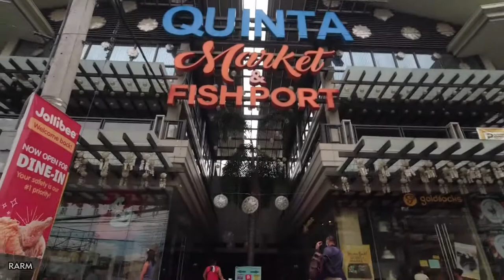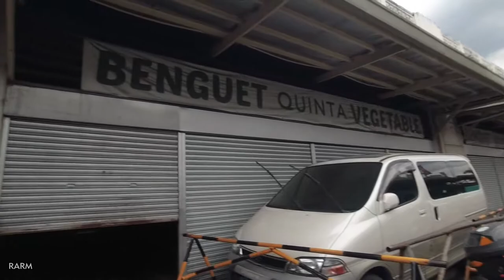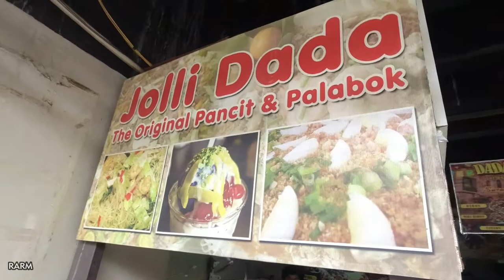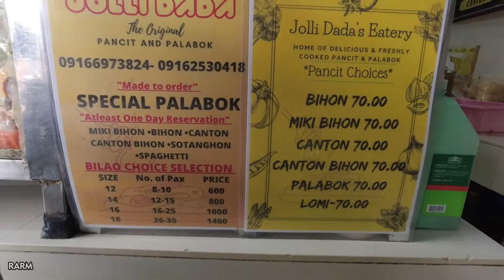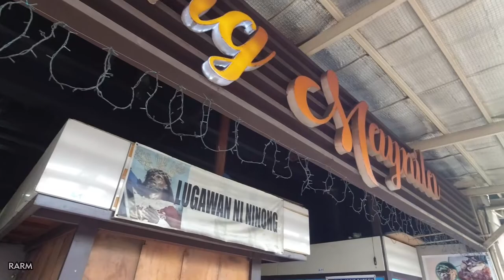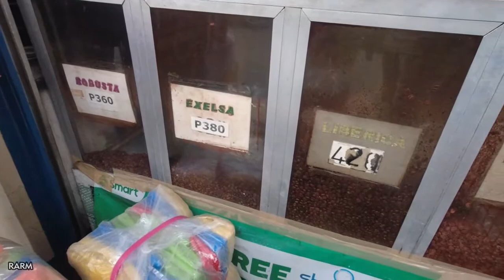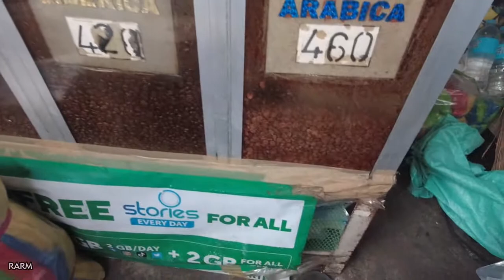Quinta Market | Christmas Lanterns & Decors | Jolli Dada Pansit Palabok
Total Channel Views as of 10/01/2021:  26,742,311 views

00:00 Globo De Oro St.
01:00 Christmas Decors @ Quezon Bridge
12:27 Carlos Palanca St.
13:02 Quinta Market
14:58 Inside Palengke
16:55 Quezon Bridge
18:37 May Tumalon!
19:09 Quinta Market pa din
20:34 Quinta Right Side
22:00 Quinta Left Side
23:13 Jolli Dada
24:26 Pansit Palabok
27:04 Cafe Kabuhayan
29:29 Back to Christmas Decors
30:21 Buying Christmas Lantern